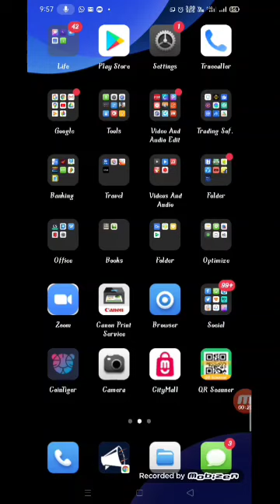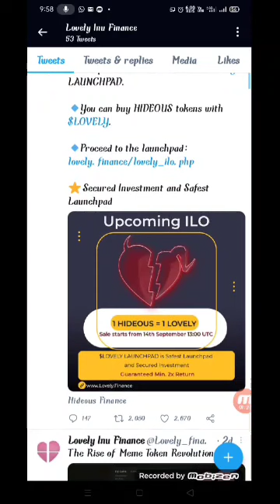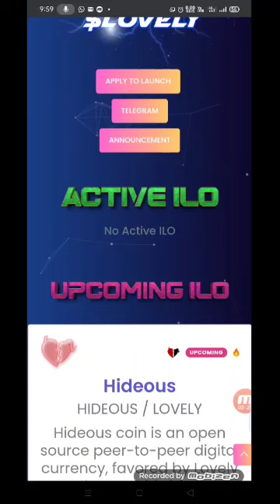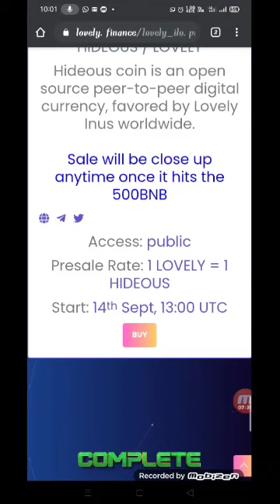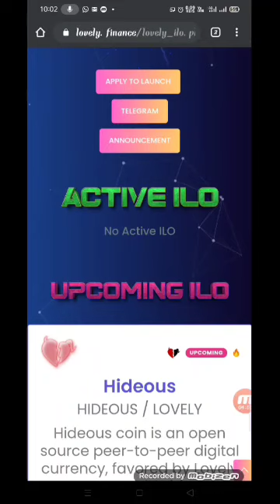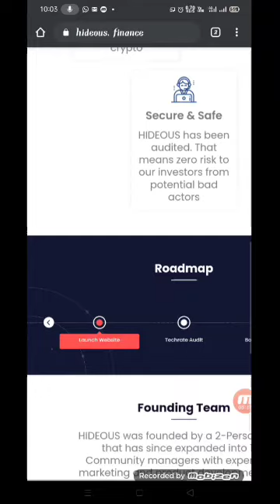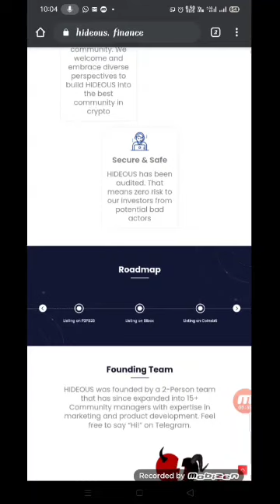Lovely Inu Coin News Today| Lovely Inu Coin New Update | Lovely Inu Prediction || All Ethical Gyan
Todys new update about lovely inu .
Burning Event not done today